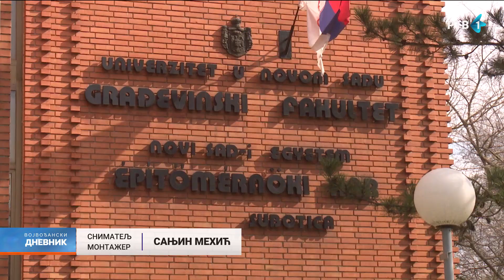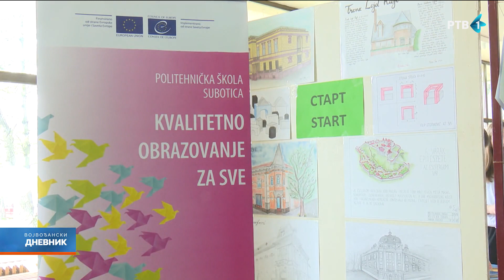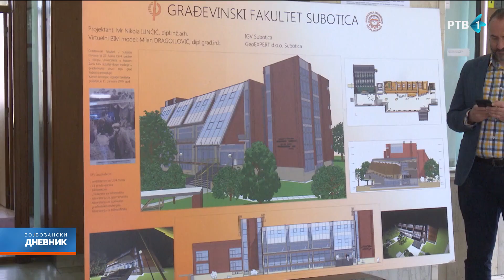Veliko interesovanje za Dan građevinarstva u Subotici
Na Građevinskom fakultetu u Subotici, koji uskoro slavi 50 godina rada, održan je "Dan građevinarstva". Na ovoj manifestaciji su učenicima završnih razreda osnovnih i srednjih škola predstavljeni obrazovni profili građevinske struke koji su veoma traženi na tržištu rada.